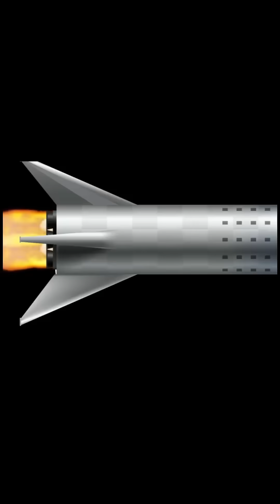China's Hypersonic Missiles: Space Game Changer